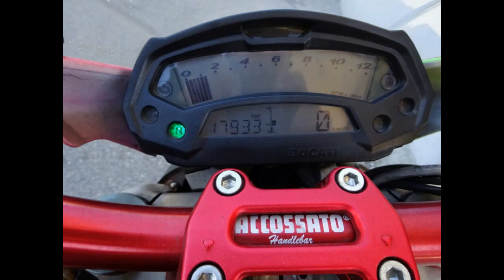Ducati Monster 1100 Customizzata